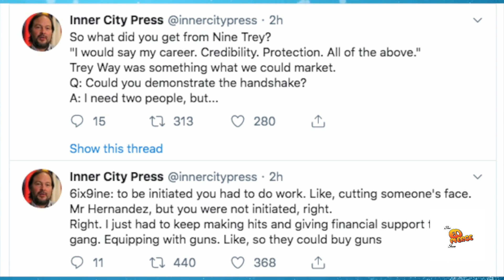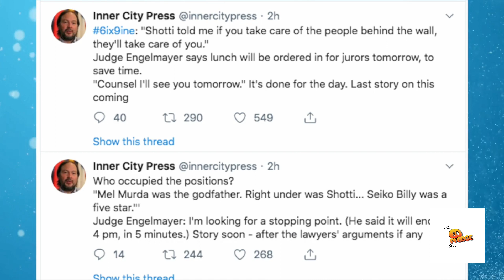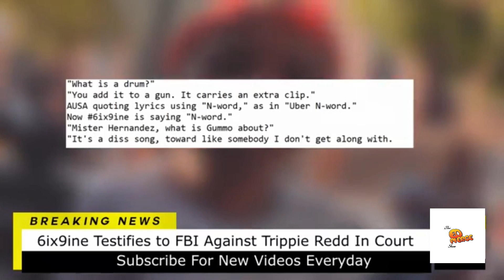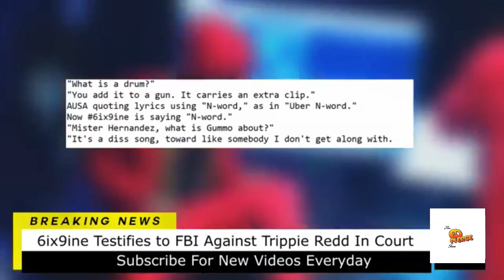Tekashi 69 Snitches In Court UNCUT REACTION